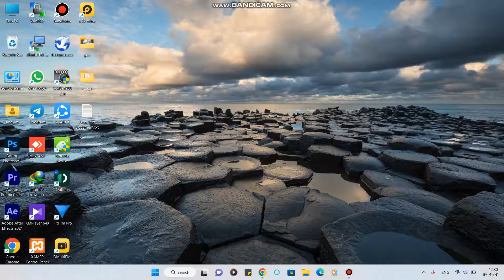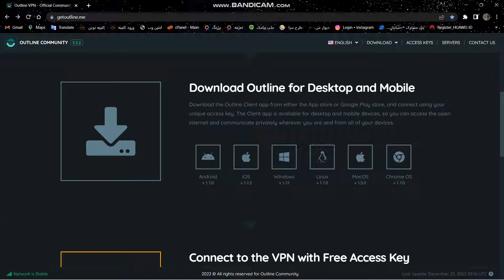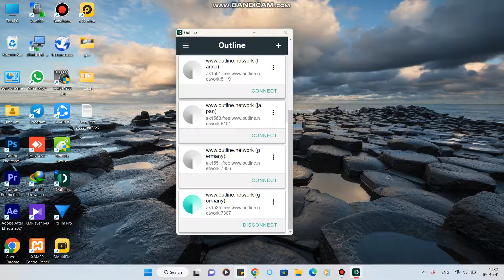وی پی ان بدون قطعی.برای ایو اس اندروید، ویندوز و...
یه فیلتر شکن بدون قطعی و فیلتر شدن سرور ها. چون هرروز داره سرورهاشو اپدیت میکنه واسه تمامی سیستم عامل ها هم کار میکنه..اندروید.ایواس و...
{تکنیک های نرم افزاری}